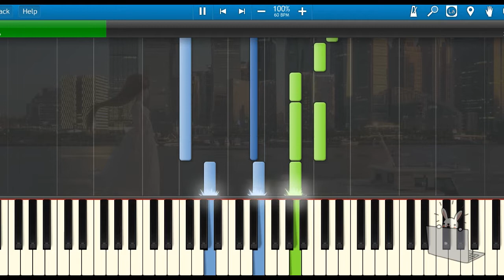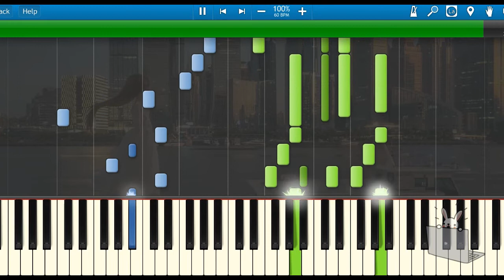🎹王心凌 - 大眠 (Piano Tutorial Synthesia)❤️♫